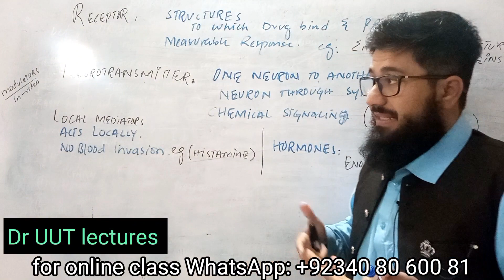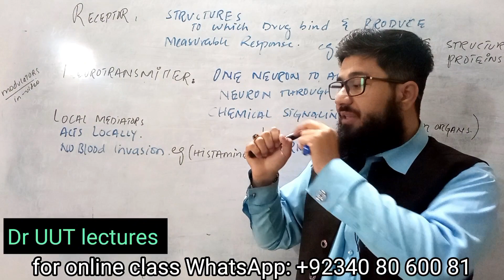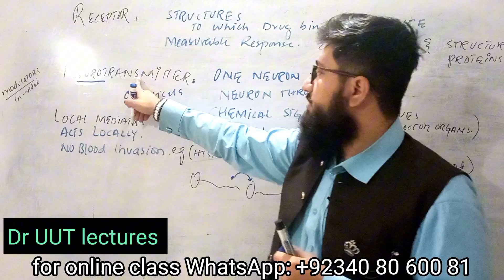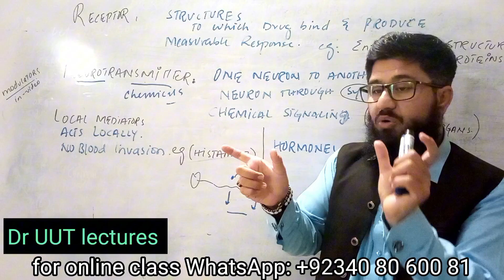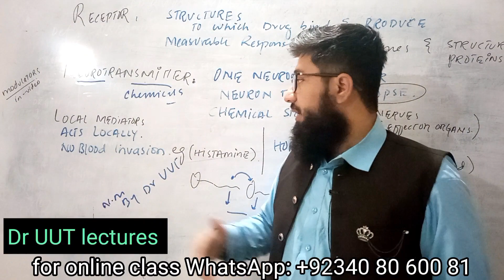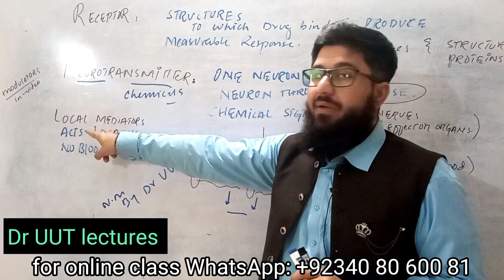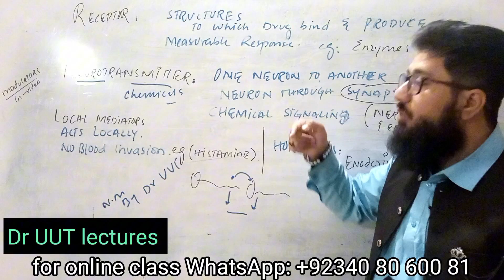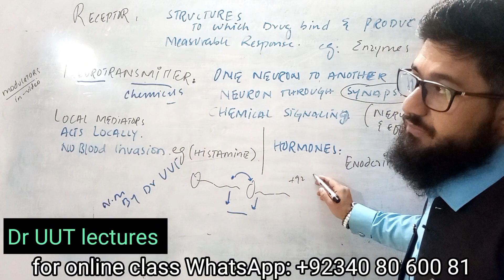receptor, neurotransmitter, local mediators and hormones in Urdu Hindi